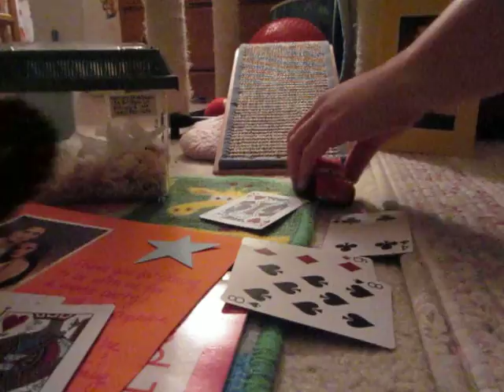harleytown speedway!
racing the cars with my brothers, apache and reggie. by harley the kid stahlman.